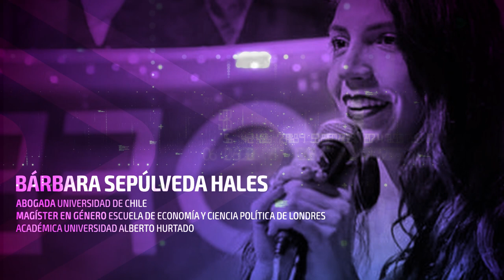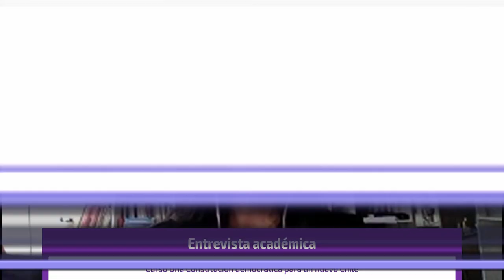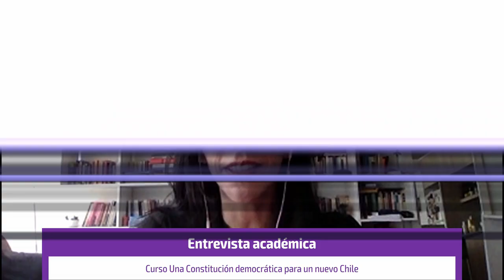Curso Una Constitución democrática para un nuevo Chile | Semana 4: Entrevista Académica